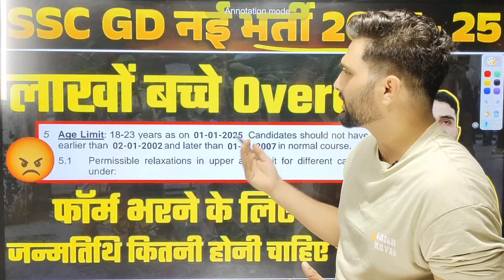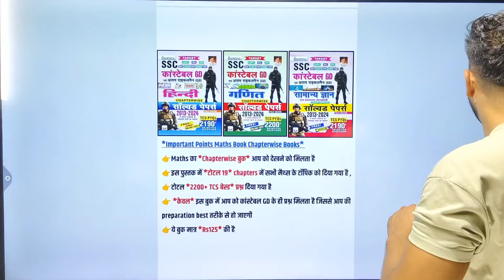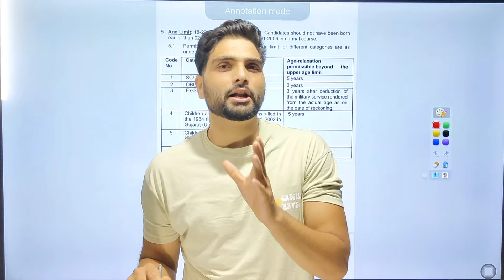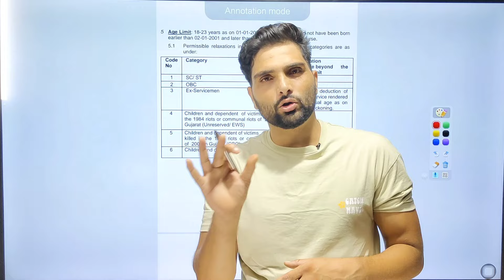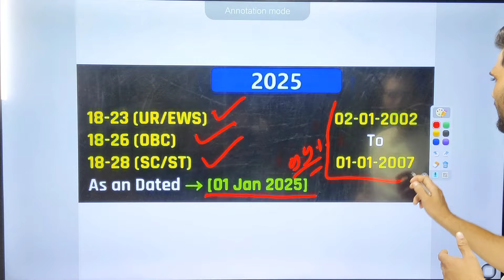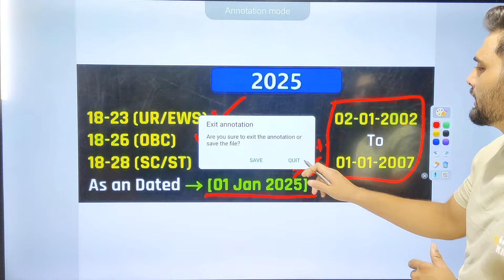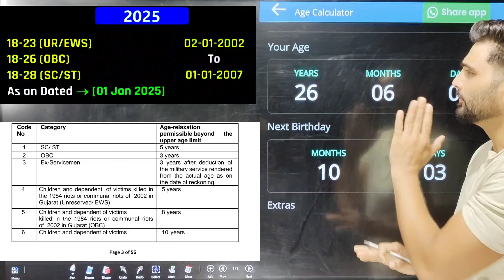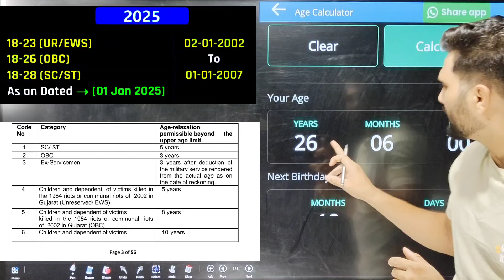SSC CONSTABLE GD 2025 New Vacancy Age Count Limit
SSC Constable GD Hindi
1 *Maths*
2 *General Awareness*
3 *Hindi Language*
SSC Constable GD English Medium
1 *Maths Eng*
2 *General Awareness Eng Med*